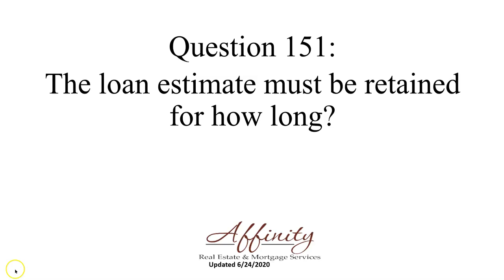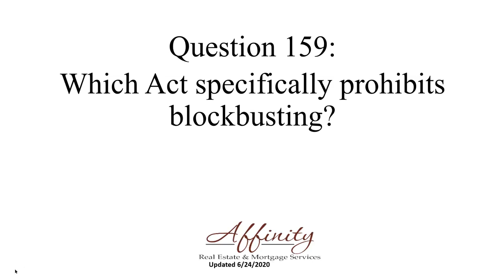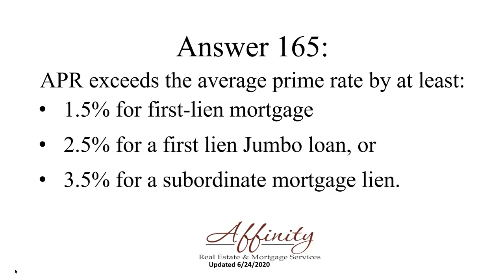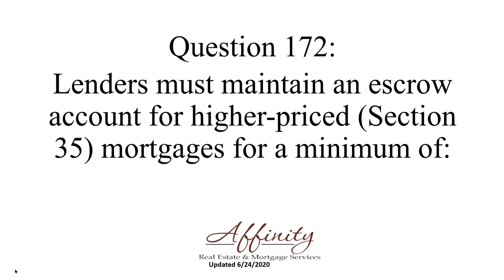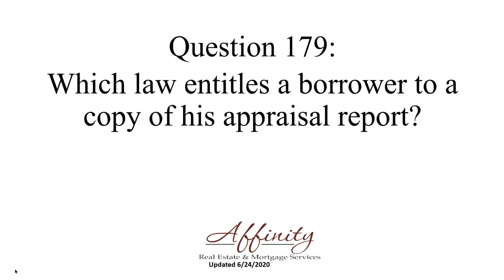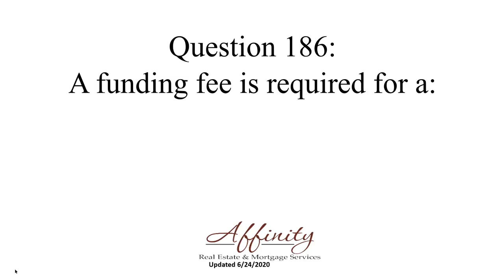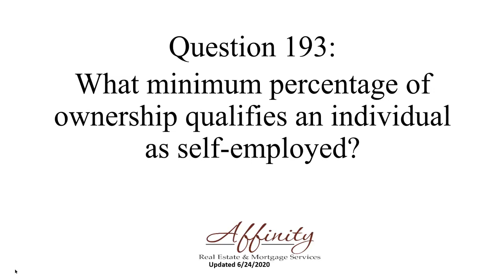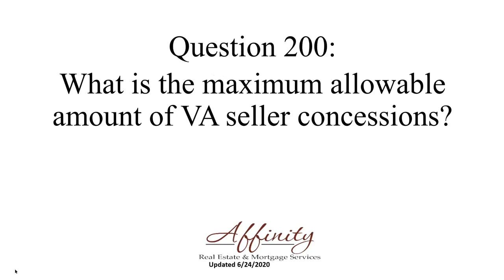Tuesday Flashcards 151 200